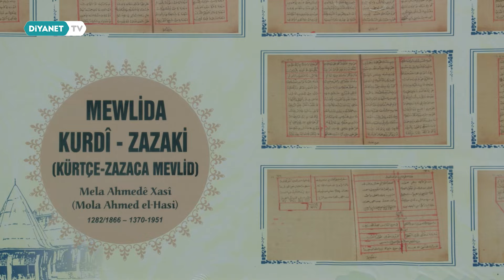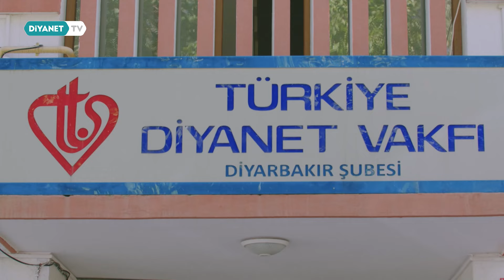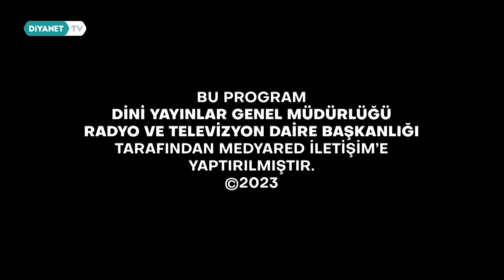Diyarbakır - Gezerken Anadolu 13. Bölüm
Anadolu’yu yeniden anlamak, yerinde görmek, yakından tanımak için Ali Nuri Türkoğlu’nun sunumu ile “Gezerken Anadolu” Diyanet TV’de.